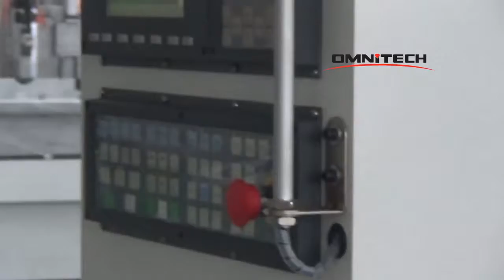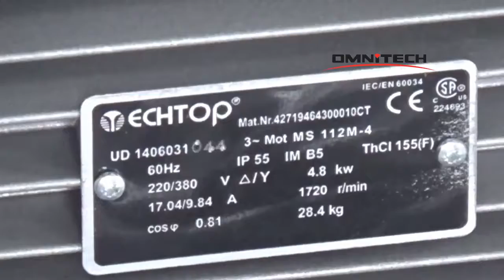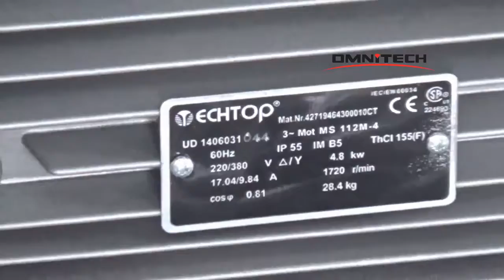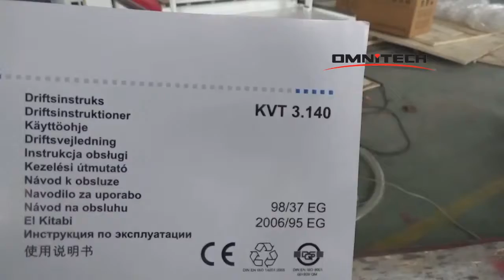Becker KVT 3140 vacuum pump working show